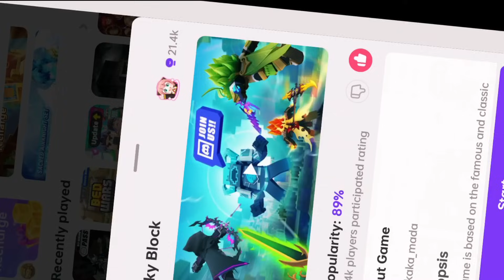How to get rich lottery box in skyblock blockman go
Blockman Go
Skyblock
Blockman Go Skyblock update
Blockman Go Skyblock New Update